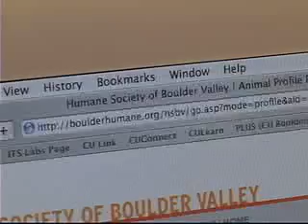Older Cats at the Humane Society of Boulder Valley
Megan Fleming reports.